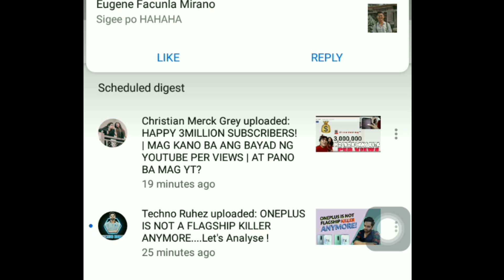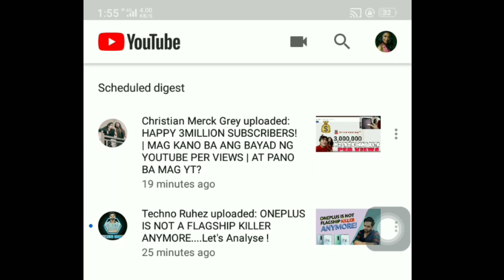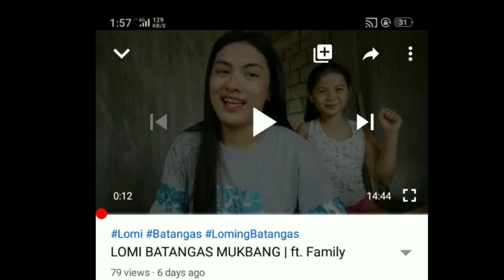Paano luminaw ang Video at maging HIGH Quality ang isang Video sa Youtube | Tutorials | Jajavlogs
Guys kung gusto niyo malaman paano maging malinaw ang quality ng isang video, this tutorials is for you 💛